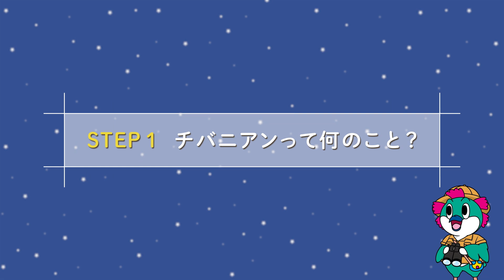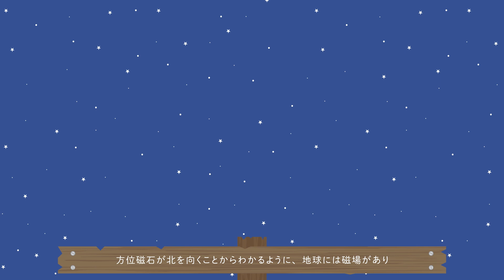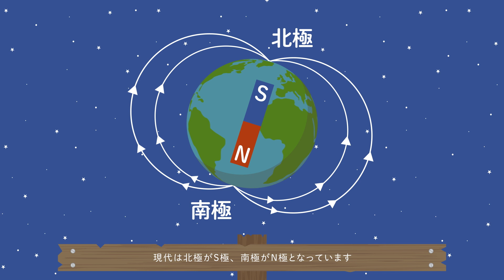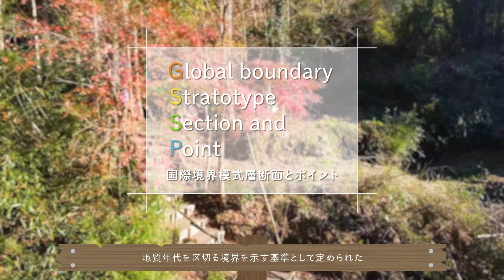【千葉県市原市】０からわかる！チバニアン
2020年に、千葉県市原市田淵にある地磁気逆転地層が日本で初めてGSSP（国際境界模式層断面とポイント）に選ばれ、「チバニアン」という新しい時代が誕生しました。
そして、2022年には、ゴールデン・スパイクと呼ばれる国際基準の指標が設置されました。

でも
「チバニアンって、聞いたことあるけど何なのかわからない」
「GSSPってなに？」
「選ばれるって凄いのかな？」
そう思った方も多いはず。

そんな疑問をアニメーションでわかりやすく解説します！

目次
0:58　チバニアンってなんのこと？
2:06　どうやって選ばれたの？
2:47　地磁気の逆転ってなに？
4:10　認定されるとどうなるの？

動画制作：虹色こまち